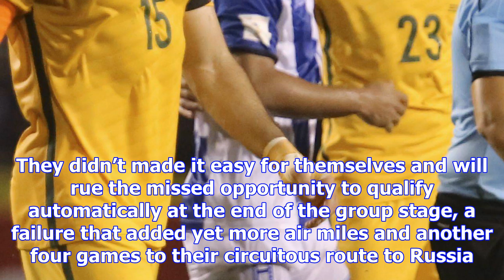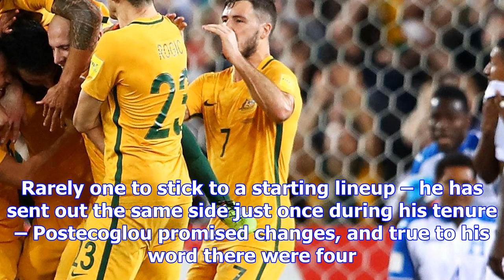Mile jedinak hat-trick against honduras sends australia to world cup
The day ended in the same manner it had started in Australia – with a resounding, deafening “yes”. T...